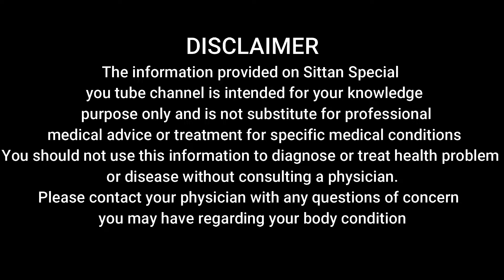மலச்சிக்கலுக்கு கஷாயம்/Home Remedies for Constipation in Tamil /sittan special france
மலச்சிக்கலுக்கு தீர்வு / how to Relief from Constipation/
மலசிக்கல் பிரச்சனைக்கு நிரந்திர தீர்வு தரும் கசாயம்/
மலச்சிக்கல் சரியாக..